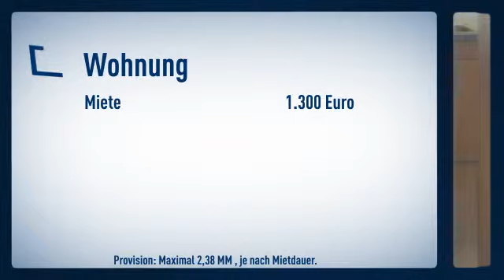Altstadt: Wohnen mitten in der Altstadt in einer modern eingerichteten 2 Zimmer Wohnung. Wohnz